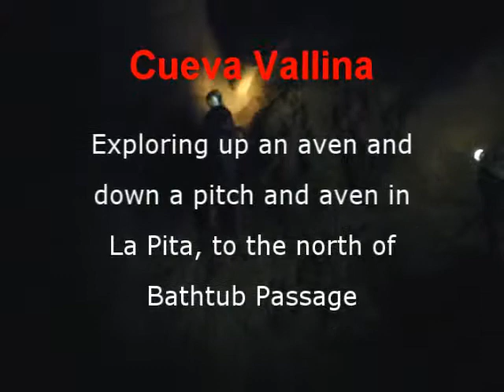Cueva Vallina - explorations in Pita Passage, 2013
Exploration up an aven and an account of exploring a muddy pitch and aven off Pita Passage, just north of Bathtub Passage in Cueva Vallina, Arredondo.